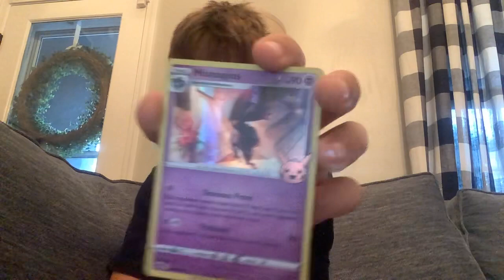Day 4 of opening trick or trade pokemon packs